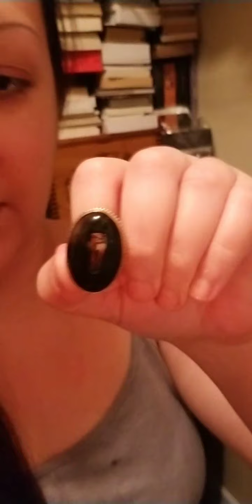My Experience with Crystals